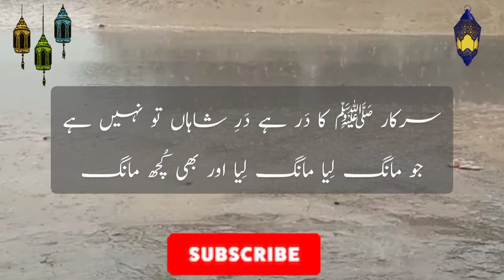Or bhi Kuch maang| Kalam e Naseer